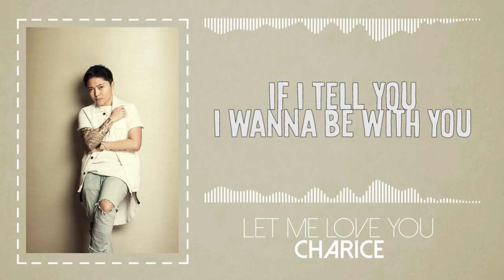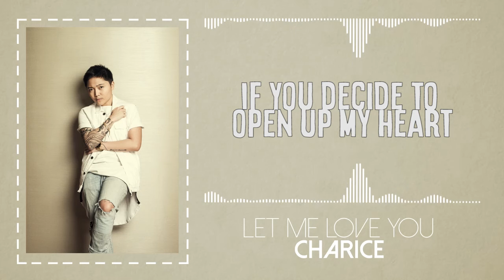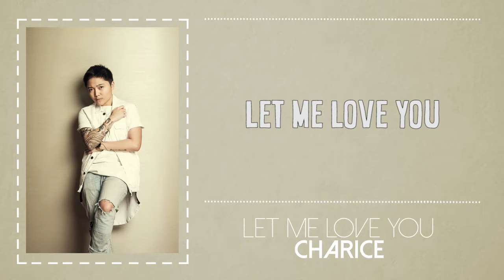Charice - Let Me Love You (Official Lyric Video)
Listen to Charice's "Let Me Love You."